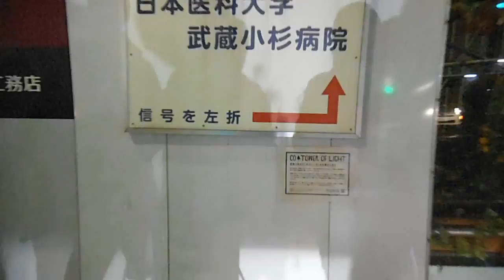DSCF3233武蔵小杉Tower of LIGHT 20150408